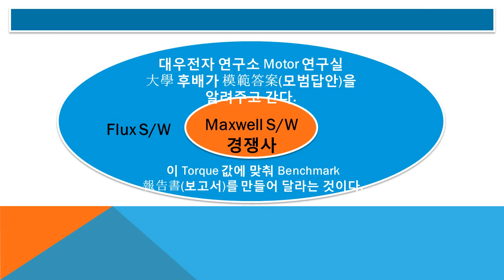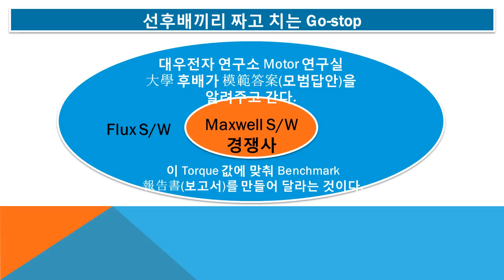#3078 Praiseloan (주)찬호론대부 MBA GMAT Logic, go stop